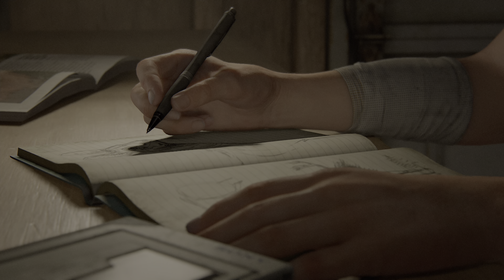🍄 The Last of Us Part II PS4 Pro gameplay【4K HDR】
Here's some gameplay from The Last of Us Part II in 【4K HDR】on the PS4 PRO.
If you don't have an HDR-enabled device, the video will only be displayed in SDR.
This video is only for HDR demonstartaion. ( HDR was set on a Samsung Q9FN 65 inch)